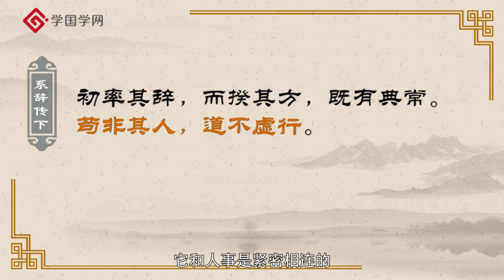【周易·系辞传】第46节 变易之道的实践意义